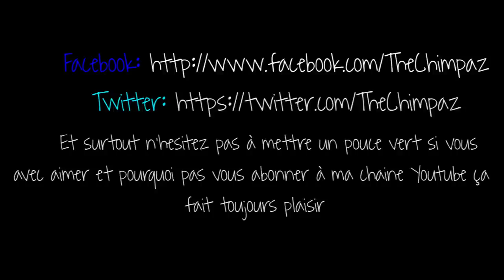CHIMPAZ - BATMAN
Les Chimpazeries: Mix entre humour et dessin sur un personnage fictif. Ici BATMAN

Je tiens à remercier ma petite soeur Lucie pour sa participation et à bientôt pour
d'autres Chimpazeries.